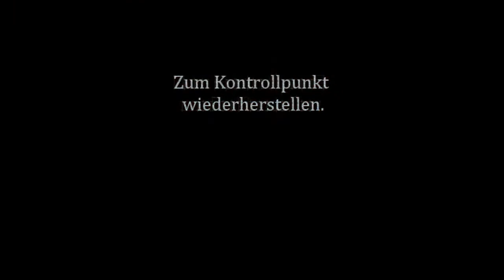[5] Heads Play Vessel (Blind) - Turbo-Feuer-Fluros [HD]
Der Wahnsinn geht weiter! Die Fluros lernen dazu und wollen uns töten.
Aber wir kennen kein Mitleid und lehren ihnen das Fürchten!!